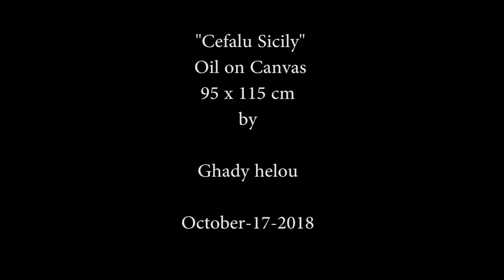Cefalu Sicily painting by Ghady Helou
"Cefalu Sicily"

ART TOOLS USED IN THIS VIDEO :

I USE "WINSOR & NEWTON" ARTISTS OIL COLOR  PAINT, THEY WORK BEST FOR ME
BRUSH WASHER
PAPER PALETTE
MASTERSON ARTIST PALETTE SEAL
FRENCH EASEL
MOST OF MY CANVASES AND BRUSHES ARE FROM LOCAL ART STORES.
I DO MY BEST, WHENEVER I CAN, TO BUY HIGH END, ARTIST QUALITY ART MATERIAL
ODORLESS MINIRAL SPIRIT
LIQUIN ORIGINAL

CAMERA AND EQUIPMENT USED IN THE MAKING OF THIS VIDEO :

SONY FDR-AX700 : https ://amzn.to/3cQXOom
SONY GRIP
SONY MICROPHONE
PANASONIC LX100
TRIPOD HEAD
BALL HEAD
C-STAND WITH GRIP KIT

By purchasing from the “amzn.to” links above, you will not incur any additional charges. This Art Channel however, receives a small commission from Amazon, which enables me  to continue doing what I love most; bringing you creative, artistic and quality content that would spread joy, color...and Fine Arts spirit all over the globe!